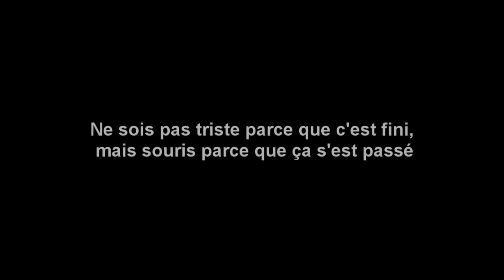MINECRAFT et LA NOSTALGIE.